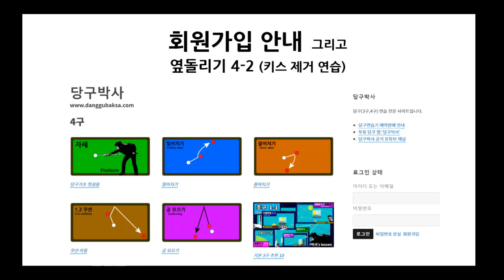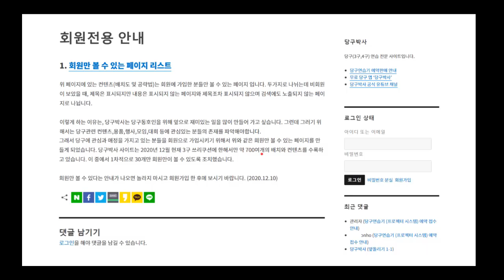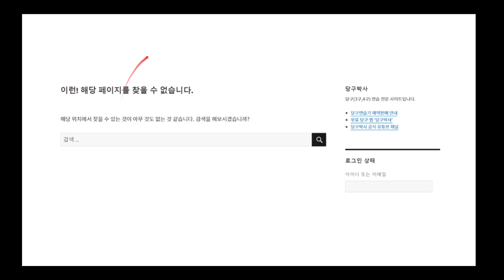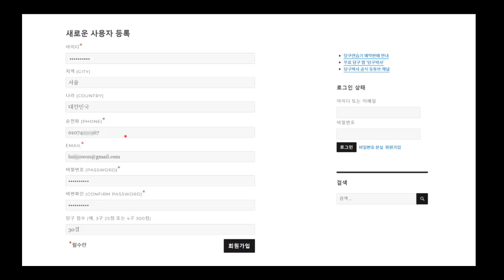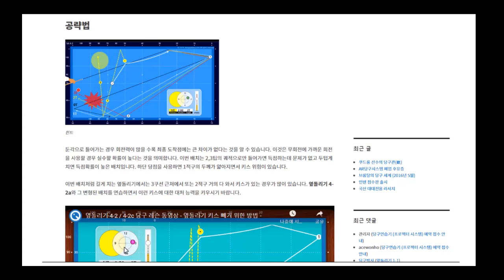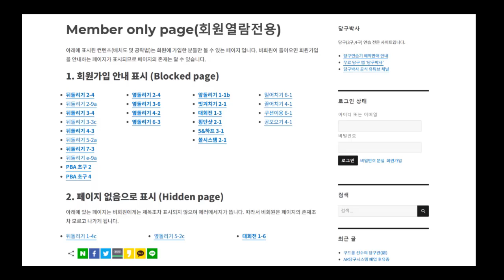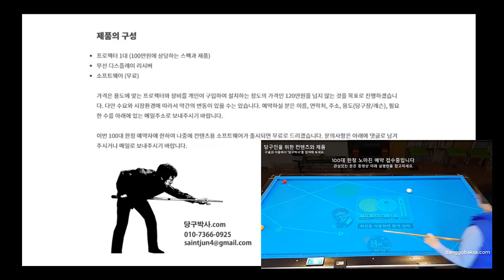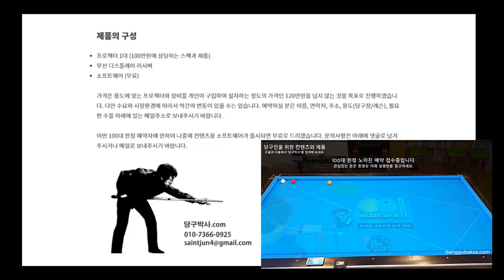회원가입 안내 및 옆돌리기 4-2 (옆돌리기 키스제거연습)